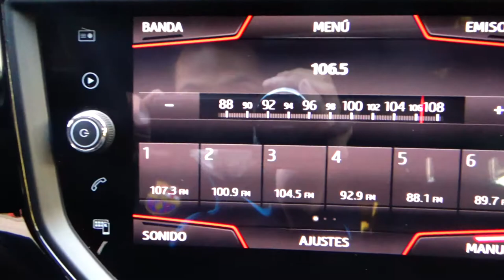Seat / Ibiza / 2018 - 5947